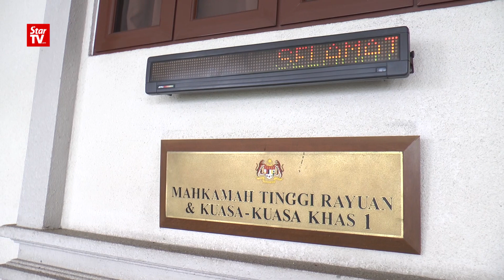17/08: 国行炒外汇上诉案裁决 敦马再碰钉子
高庭驳回敦马的司法挑战申请，炒汇案皇委会2名成员无需退审。